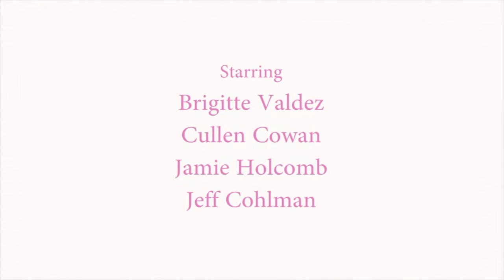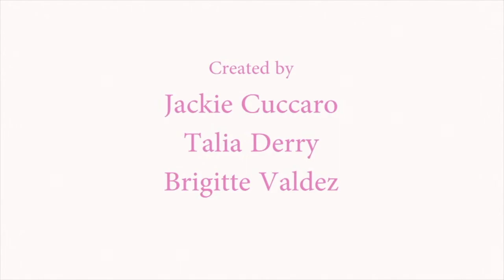Girl Doctors "Ships in the Night"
Girl Doctors Episode 1

Written by Brigitte Valdez, JJ Writes, & Talia Derry

Starring:
Brigitte Valdez
Cullen Cowan
Jamie Holcomb
Jeff Cohlman

Alex Field (Cinematography)
Holly Holcomb (Costumes)
Josh Winker (Editing)
Good Friend’s Audio (Music)